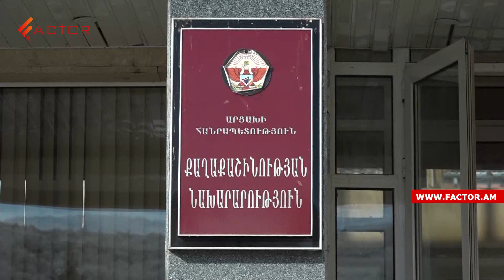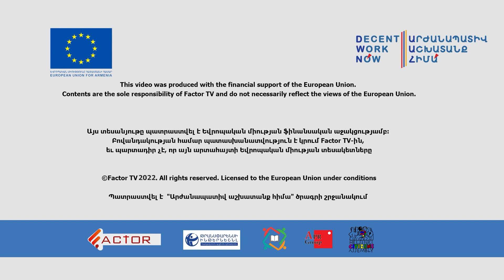Առատ ձյուն՝ Արցախում․մի շարք երթուղիներ այսօր չեն սպասարկվել